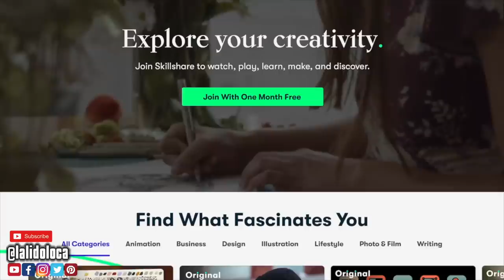CRUISE NEWS - CRUISE SHIP HITS DOCK, ROYAL TO OFFER FREE CHAT, NEW CARNIVAL SHIP DELAYED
Cruise News Time! In today's episode we look at the latest cruise news headlines including the story of the Aidabella cruise ship that hit a dock. We also talk about the delay in the release of the Carnival Jubilee. Royal Caribbean is set to offer free chat, Viking has taken ownership of a new ship, Royal and MSC naming ceremonies and more. Cruise News! Let's talk about it.